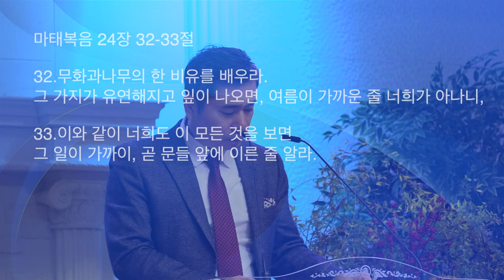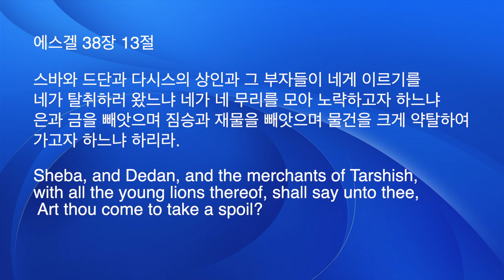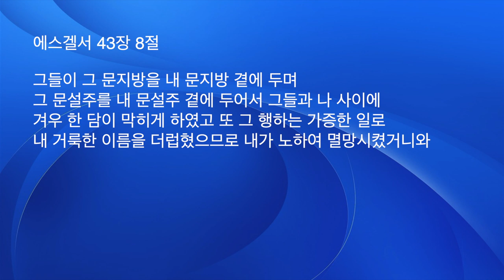[제 3차 세계 대전과 제3성전] 엔드타임의 타임 라인 에스겔 38장 서울김포영광교회 박영민목사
코뿔소TV 채널은 광고를 넣지 않습니다. 여러분의 후원으로 운영되고 있습니다.  유튜브 영상을 제작하고 편집하고 올리고 관리하는데는 많은 비용과 인력이 소용됩니다. 여러분의 후원이 힘이 됩니다.

신한 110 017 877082 박영민 (온라인 사역 후원)

후원해 주신 모든 분들께 주님의 은혜와 축복이 함께하시기를 두손들어 축복합니다.

코뿔소 목사는 성경의 복음적 주제를 균형있게 증거하는 CBS TV 방송설교자입니다.
매주 목요일 낮 12시에 방송되고 있습니다.
마지막때(엔드 타임) 때에 맞는 양식(휴거와 재림)과 이스라엘의 회복을 전하는 메신저로서 성경에서 퍼 올린 깊은 영성과 시대를 관통하는 예리한 눈으로 성경에 마지막때에 대한 말씀을 명퀘하게 풀어서 선포하고 계십니다.

제3차 대전은 언제 일어날 것인가?
어떤 나라가 이스라엘을 공격하며 어떤 나라가 반대하며 나 설까?
코뿔소 목사는 성경의 복음적 주제를 균형있게 증거하는 CBS TV 텔레비전 방송설교자입니다. 마지막때(엔드 타임) 때에 맞는 양식(휴거와 재림)을 전하는 메신저로서 성경에서 퍼 올린 깊은 영성과 시대를 관통하는 예리한 눈으로 에스겔 38장에서 39장에 예언된 말씀을 명퀘하게 풀어낸다.